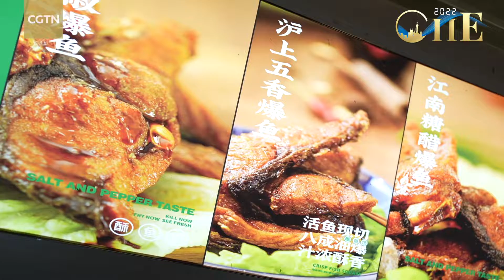Shanghai Mengxi Food Market: revolutionizing traditional cuisine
The traditional food market is adapting to the changing times. Shanghai's Mengxi food market has been redesigned with stylish decorations and an airy environment, catering to the younger generation's appetite. Watch the hustle and bustle of city life in Shanghai.